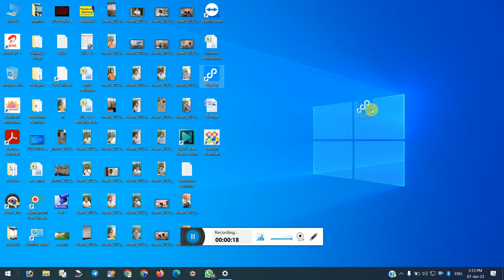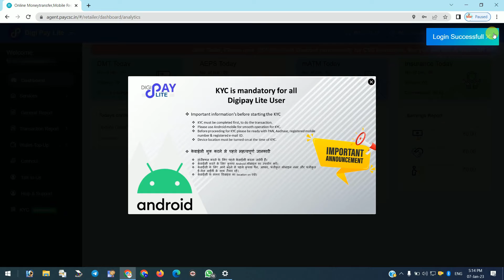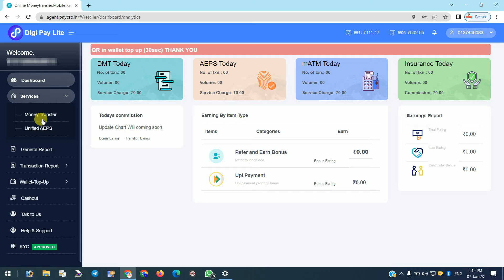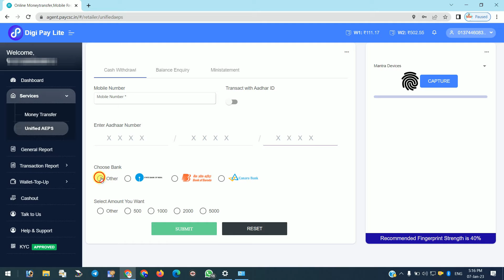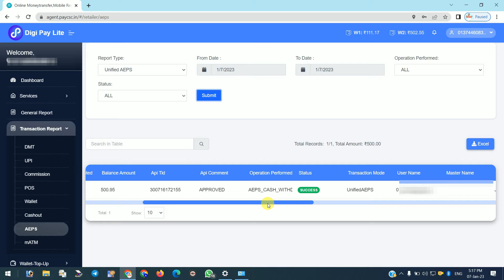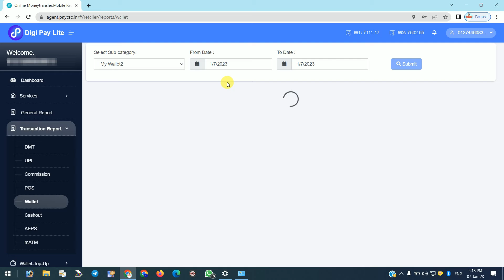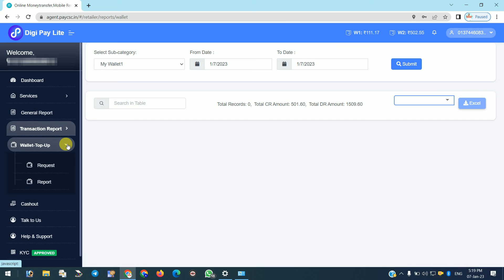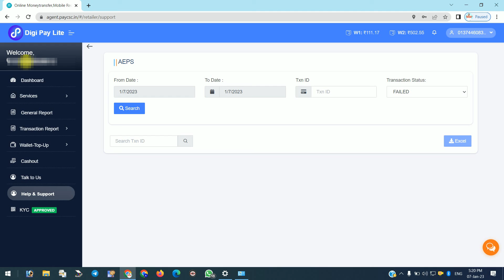digipay lite kyc II new Digipay II digipay मे क्या नया है Digipay lite कैसे use करें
अगर आप  NSDL e kyc pan card का work करना चाहते है तो Registration कर सकते है
पर click करके registration कर सकते हैं
 नोट :- यहाँ 100 ₹ ID Activation चार्ज हैं | प्रत्येक यूजर को अपने पोर्टल से PAY करना पड़ता हैं |
अपने सवालों के जवाब पाने के लिए मुझसे जुड़कर कुछ सीखे
Recent upload Video
Uidai list 2023 IInd video
Pm kisan 13th installment date 2023
Uidai list 2023 Ist video
Csc ucl 100 stamp kase banwaye video
Stap Head and chest mobile stand video
invalid Operator supervisor से कैसे बचे video
Ssc Ucl document update full process video
Nsdl pan card morpho device and mantra device setting video
System all device setting video update
Csc ucl and adhar softaware video
Aadhar sync time problem video
Similarly, keep giving your love to my channel, I will keep giving you important information.
इसी तरह मेरे चैनल को अपना प्‍यार देते रहे मै अपको महत्‍वपूर्ण जानकारी देता रहूगा
हम आपकी मदद करने की पूरी कोशिश करते हैं और इसी तरह मेरे चैनल पर बने रहिए आपका स्नेह देते रहिए और इसी तरह की अपडेट पाने के लिए मेरे चैनल को सब्सक्राइब करें

ℙ𝕒𝕟 ℂ𝕒𝕣𝕕, 𝔸𝕒𝕕𝕙𝕒𝕣 ℂ𝕣𝕒𝕕, 𝕍𝕠𝕥𝕖𝕣 ℂ𝕒𝕣𝕕, 𝕁𝕠𝕓 ℂ𝕒𝕣𝕕, ℝ𝕒𝕥𝕚𝕠𝕟 ℂ𝕒𝕣𝕕, 𝔹𝕒𝕟𝕜𝕚𝕟𝕘, 𝔸𝔼ℙ𝕊,

Cover Topic
CSC Digipay Lite Registration - Step by Step | Digipay Lite Kyc Login | Digipay Lite App |
CSC Digipay Lite Full training video | digipay lite kaise use kare
DIGIPAY VS DIGIPAY LITE दोनों में कोन है BEST VLE के लिए // digipay and digipay lite // csc digipay
Digipay Lite Registration | Digipay Lite Kyc Login | Digipay Lite App Download Vle Commission
CSC Digipay Lite ID ऐसे बनायें | Digipay Marchant Portal | CSC Update